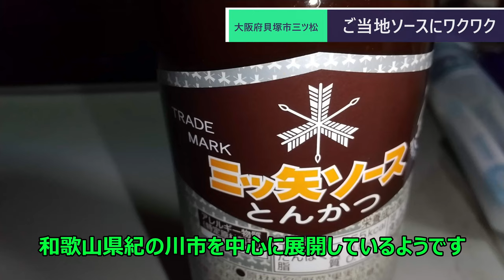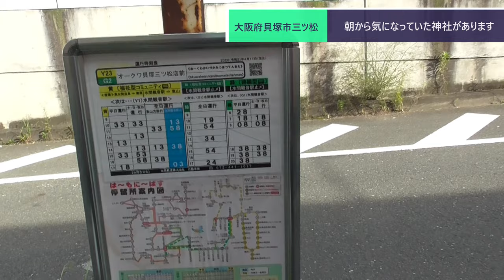ST078'31 菅原大神をお参りして、特急西園寺4号を見送る【西園寺鉄道便乗企画：水間鉄道・貝塚市完全制覇の旅】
当動画関連サイト・チャンネルはこちら↓
ハグルマ株式会社さま（三ツ矢ソース製造）